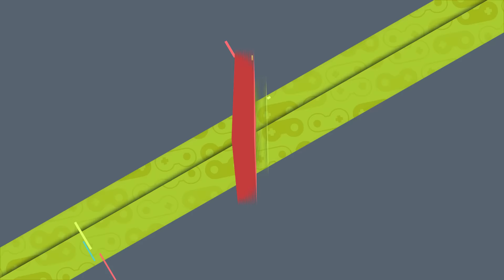JOGOS MARCANTES DA INFÂNCIA | Héber Simeoni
Todo mundo tem algo marcante na infância, pra mim foram os jogos antigos dos anos 90. Nesse video eu comento sobre os que foram mais marcantes pra mim e com certeza você conhece alguns deles. :D

Aproveitando, deixa ai a sua lista dos jogos mais marcantes. ;]

► Deixa ai o seu CURTIR, se você gostou é claro.

► COMPARTILHA ai com a galera que você acha que vai curtir também.

► Manda ai o seu COMENTÁRIO.